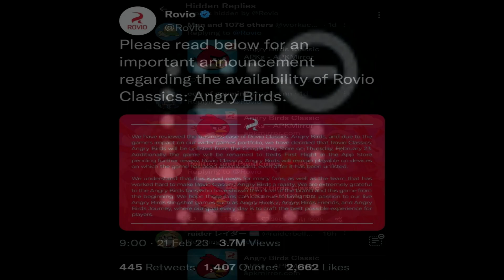Rovio hidden replies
twitter meme